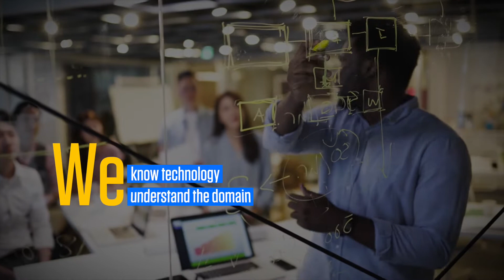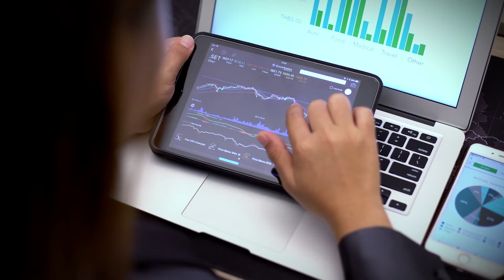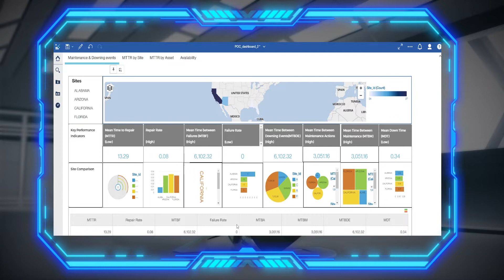Infosys Enterprise Asset Management Practice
The Infosys Enterprise Asset Management practice brings together Utilities domain expertise, industry best practices and IBM Maximo based digital solutions to help companies scale the asset management digital transformation. The Infosys Enterprise Asset Management practice, also offers pre-configured Supply chain and Work & Asset Management processes that will jump start your implementations. Right from supply chain transformation to digital workforce enablement, we delivered complex transformation programs for large Electric and Gas utilities across all business functions. Infosys EAM team is capable of delivering solutions that leverage new-age Connected Technologies like IoT, Cloud, AI and ML for efficient and effective management of Utilities Assets.